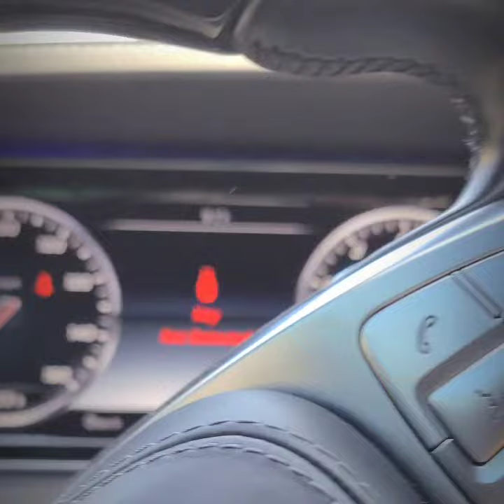2020 Mercedes benz Maybach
got to check out a 2020 Mercedes Maybach this baby is real luxury and high-end